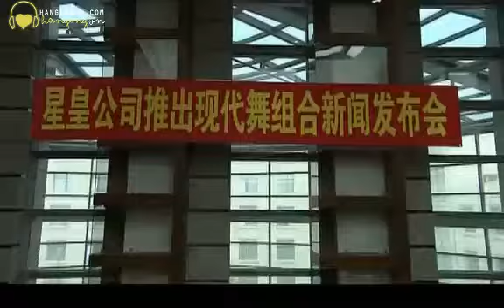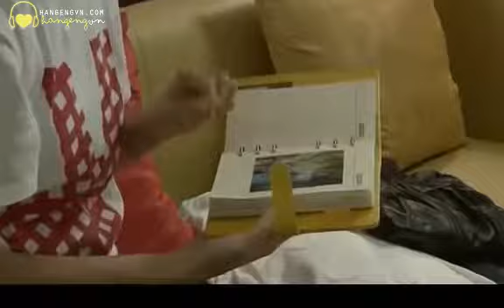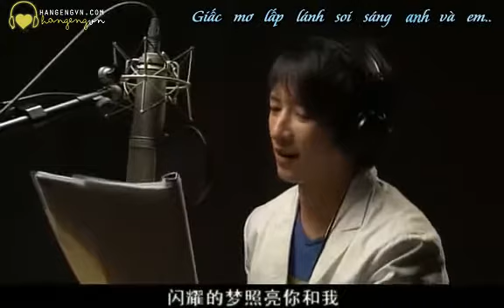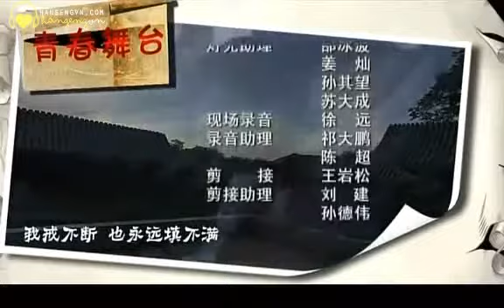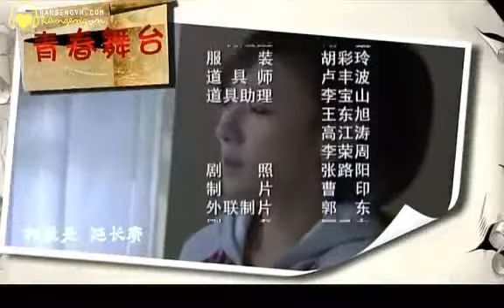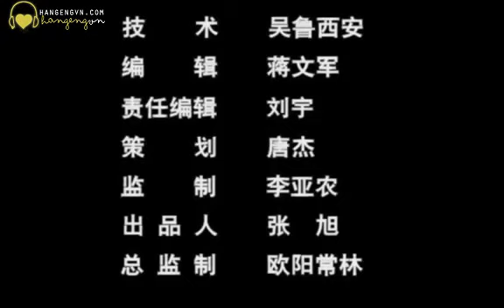Vietsub Stage of Youth Ep 12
Let's enjoy!